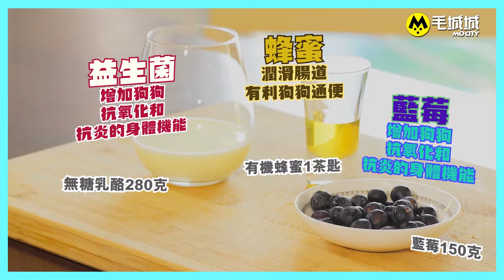【狗狗鮮食】夏日消暑小食 藍莓雪條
夏日熱辣辣，狗狗都要食雪條消暑解渴！狗狗都可以食雪條？無錯，即刻一齊整為狗狗降溫啦！

(城城都好想偷食一啖……)

材料：
無糖乳酪 280克
藍莓150克
有機蜂蜜1茶匙

步驟：
1. 將所有材料混合在一起攪拌
2. 把攪拌後的材料倒入雪條模具中
3. 放入雪櫃存放至少四小時或至凝固

鳴謝：Healthy Little Paws

一站式寵物資訊平台-【毛城城MoCity】，想睇更多有關寵物嘅猛料? 記得上 喇！